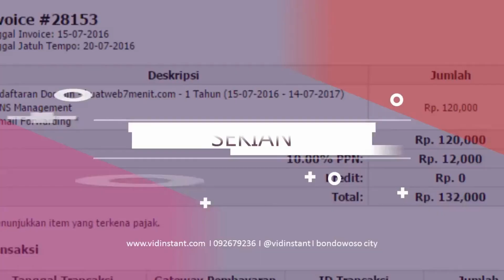Jual Minyak Ikan untuk Bayi Deepsqua Squalane Oil di Kabupaten Kulon Progo Order 081282707458